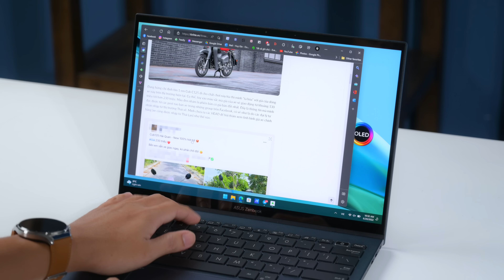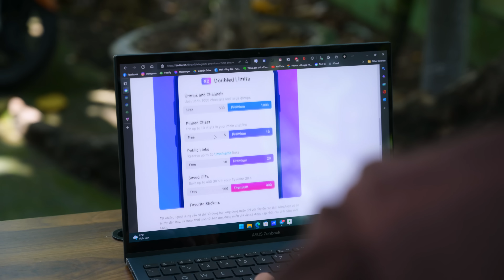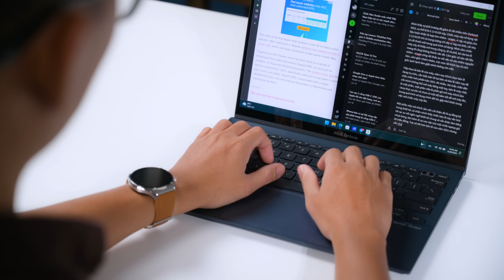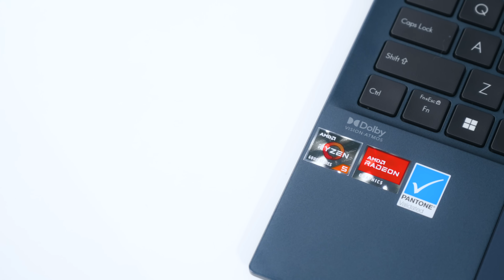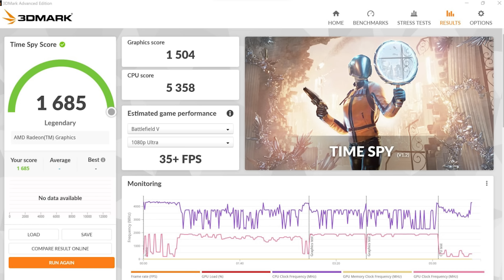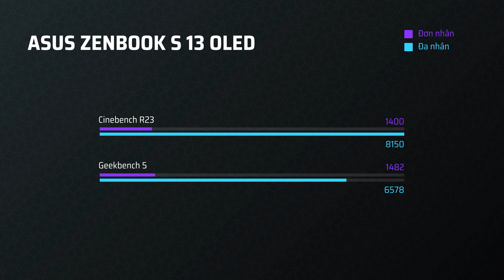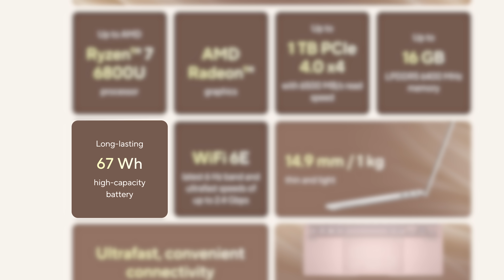ASUS Zenbook S 13 OLED sau một tuần: đổi mới những vẫn mỏng nhẹ, mạnh mẽ!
Sau một tuần sử dụng chiếc Zenbook S 13 OLED (UM5302), chiếc máy có nhiều sự thay đổi và nâng cấp của ASUS thì mình rất hứng thú và hào hứng. Zenbook S 13 OLED có một màn hình OLED cực đẹp, một ngôn ngữ thiết kế mới, một trọng lượng rất nhẹ (chỉ ~1kg), một cấu hình và hiệu năng mạnh mẽ, một thời lượng sử dụng pin lâu là những điểm mình thích trong quá trình trải nghiệm chiếc máy này.